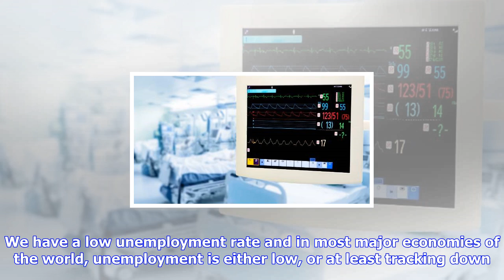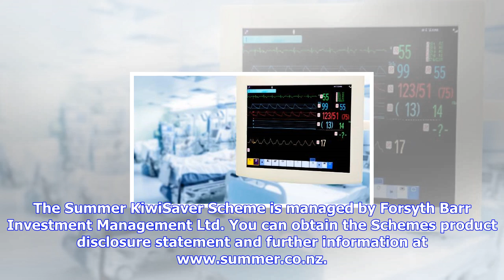Breaking News | Martin hawes: intensive care interest rates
Martin hawes: intensive care interest rates

MARTIN HAWES Last updated 0500, September 24 2017 Rates are in intensive care, Martin Hawes says. OP...